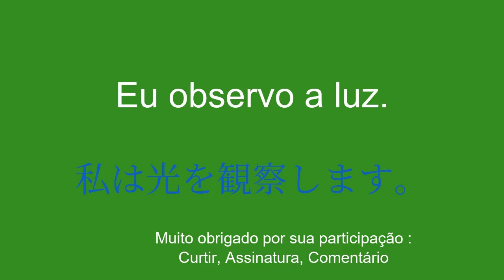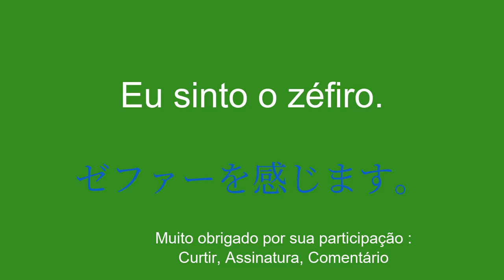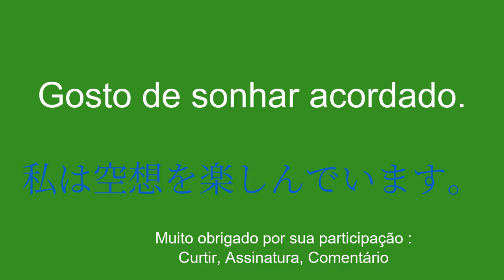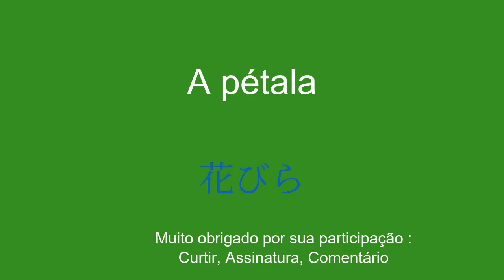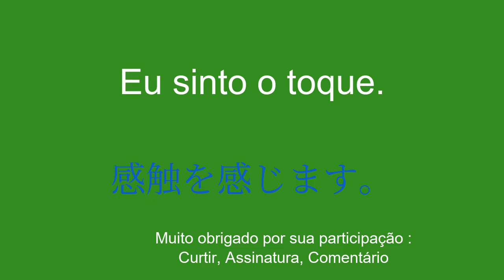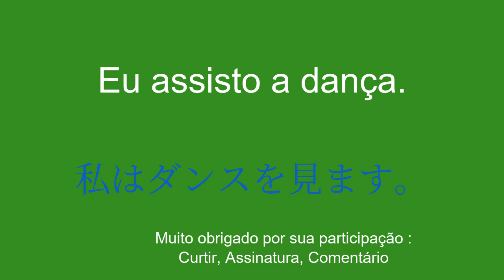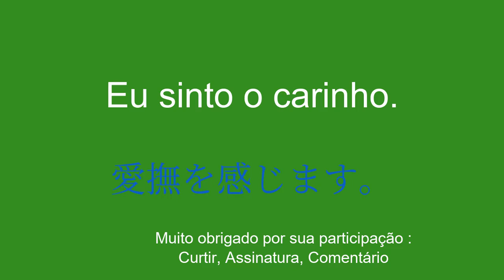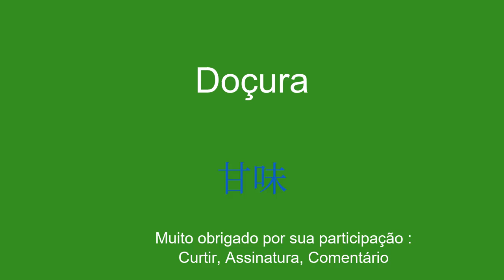Explore e aumente o vocabulário para aprender japonês